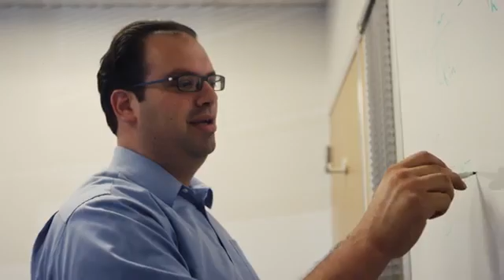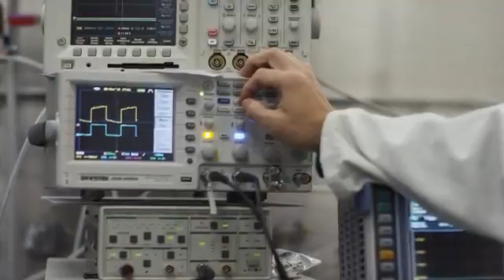SMARTWATCH Powered by You - MATRIX PowerWatch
The MATRIX PowerWatch is the world’s first smartwatch that you never have to charge. Powered by your body heat, it measures calories burned, activity level, and sleep using our advanced thermoelectric technology. It is the only smartwatch to feature a power meter which displays how much electrical power you are generating.